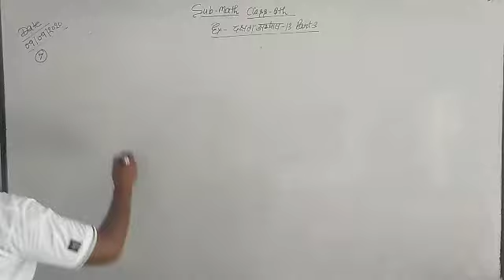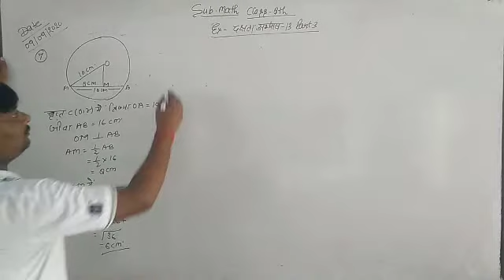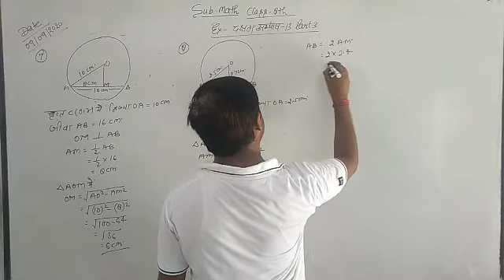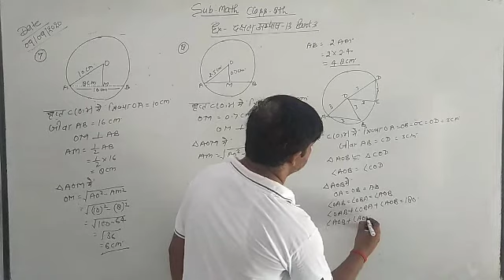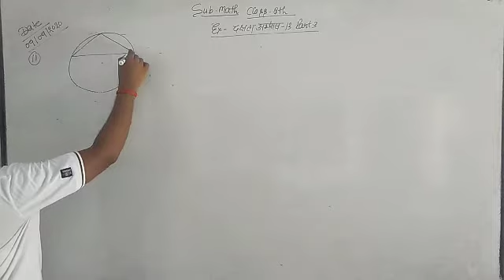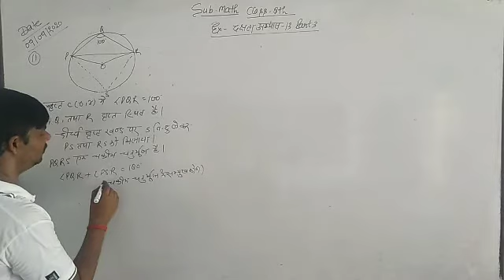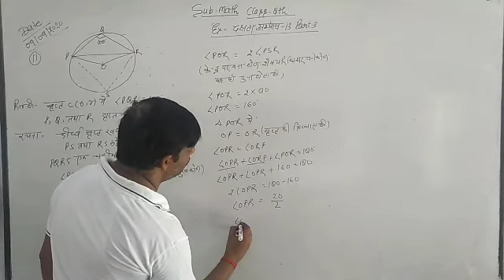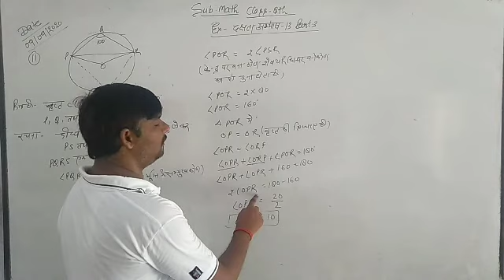Math's class 8 दक्षता अभ्यास 13 part 3